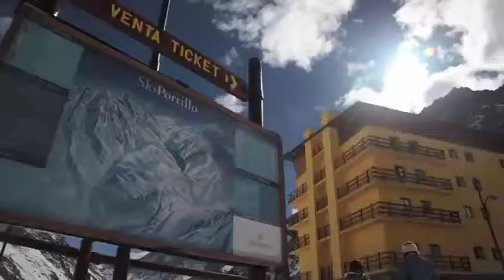whitespyder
spyder video for web